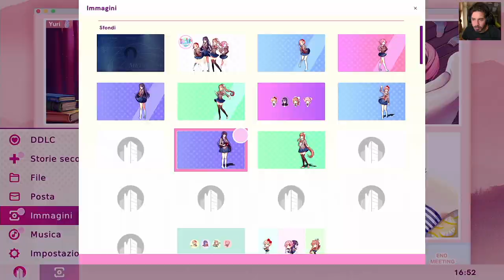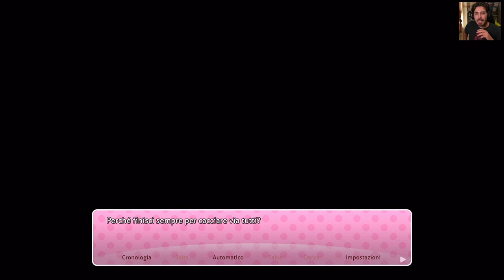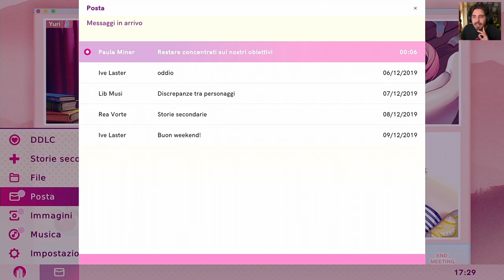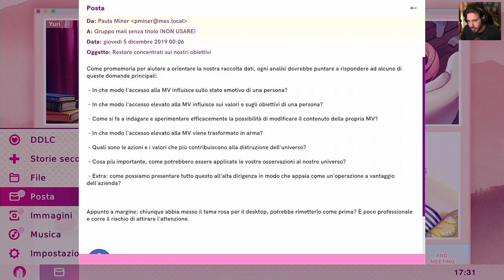Comprensione - Doki Doki Literature Club Plus [ITA] #19